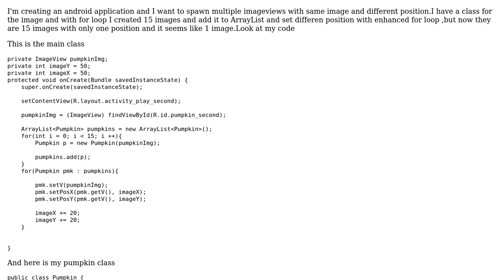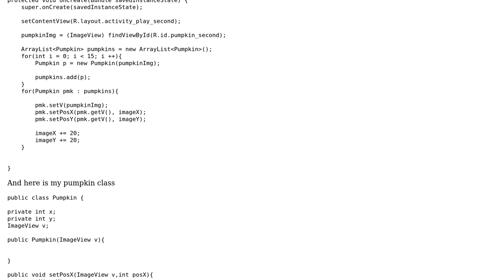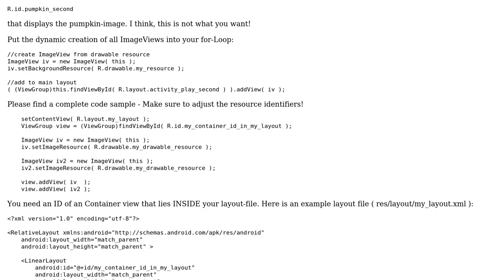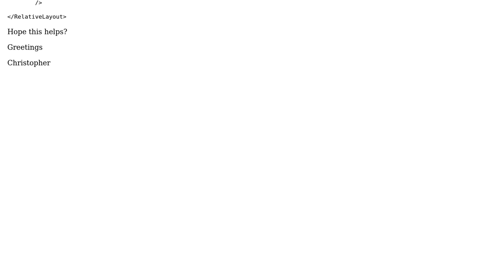Android Spawn Multiple ImageView with Different Position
With thanks & praise to God, and with thanks to the many people who have made this project possible! | Content (except music & images) licensed under CC BY-SA | Music | Images & others | With thanks to user Developer user Christopher Stock and the Stack Exchange Network Trademarks are property of their respective owners. You are responsible for your own actions.